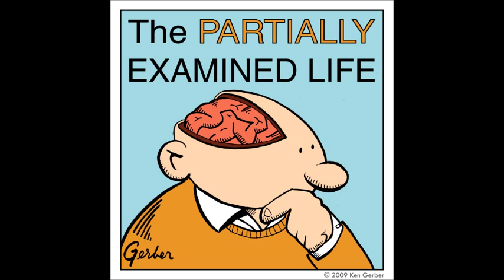Partially Examined Life podcast - Wittgenstein - Tractatus - Part 2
This is an excerpt from a prior episode of The Partially Examined Life podcast, discussing Ludwig Wittgenstein's Tractatus Logico-Philosophicus. You can find not one but four unabridged Wittgenstein podcasts -- covering both TLP and Philosophical Investigations -- along with dozens of other episodes discussing philosophers from Aristotle to Wittgenstein, at the Partially Examined Life